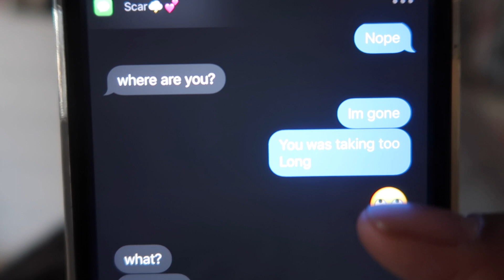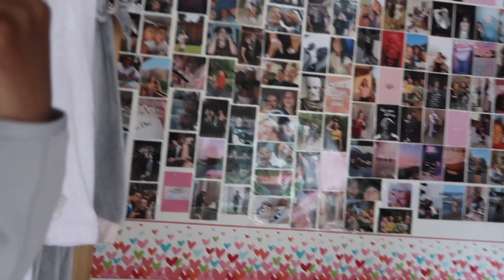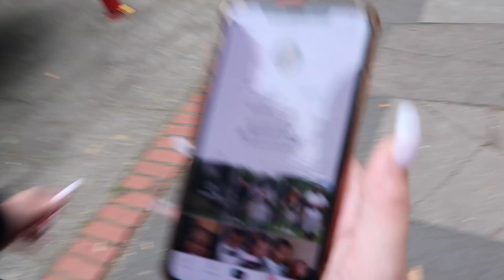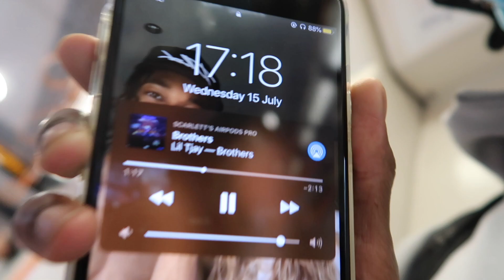FIRST DAY BACK AT DANCE WITH IMD 🔥🤣!! *CRAZYYY*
I hope you guys are enjoying the content on my channel. I appreciate all the support I get from you guys, it means alot!